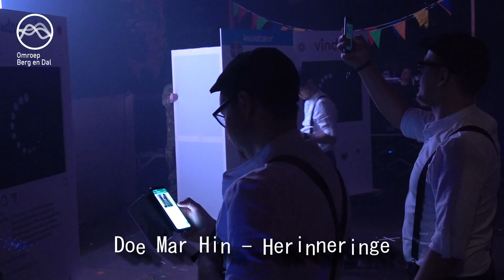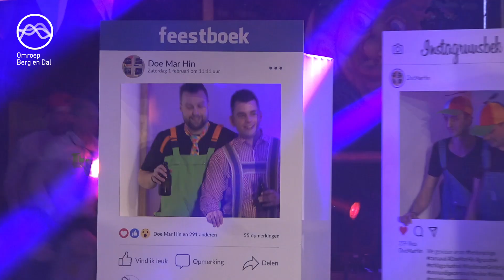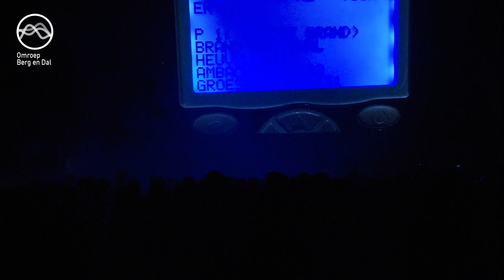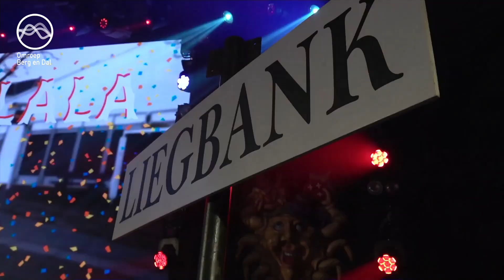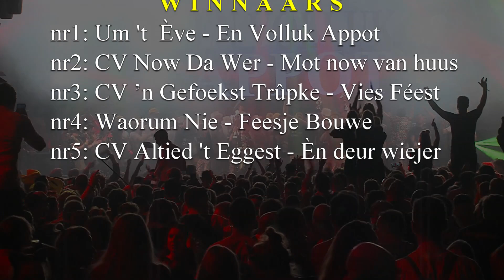Groesbeekse schlagerfestival 2020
Da Hedde Me.j - Vier da.g uut de ploat
Da Spiet Me - Typisch Gruusbek
En Laaker Troeske - Aller Moiste Daag
Ons Tröpke - Vastenaovendmelodie
CV Altied 't Eggest - Èn deur wiejer

Um 't  Ève - En Volluk Appot
Zakko - Net enne kèl
CV Enne lollige Tróp - Ik was mar`ne cloon
CV Now Da Wer - Mot now van huus
De Restantjes - Nie te geleuve

CV Un Poar Moije - Dikbuukske
Doe Mar Hin - Herinneringe
Vrèt Mar Gras - Ien Gruusbèk
Da Krölt - Smoekelaor
Kölschje Jungs - Gruusbekse Schlagers

Dur 't Dolle Hin - Gruusbekse beej mekoar
Das Mar Knoei - Proosten op 't lève
Waorum Nie - Feesje Bouwe
Boney H. - Met de carnaval
Aarm Snuutje - Knalle

CV Da Hindut Nie - Jojojo BVO
Ziet Mar Bleej - Kleur Mien Lève
Bè Joe - Dralle
CV Uut De Moat - Van Kruum Tot Teen
CV Mar Kè - Vuur en Vlam

CV Kloare Onzin - Enne Gruusbekse twist
CV ’n Gefoekst Trûpke - Vies Féest
Spuit 11 - Alde munte
Nooit Nie Mer - Sneejkantje
CV Duut Daa Noow - Scootie Angels